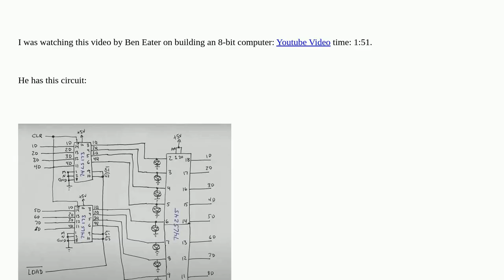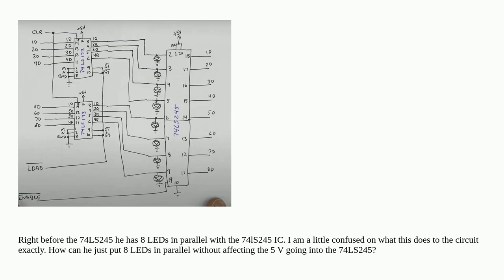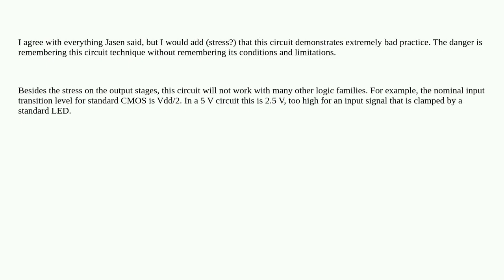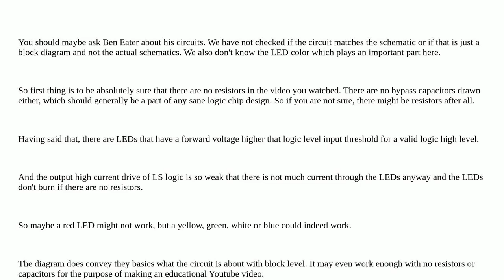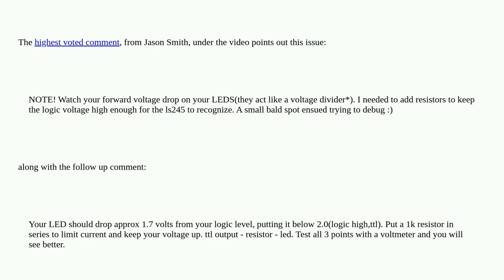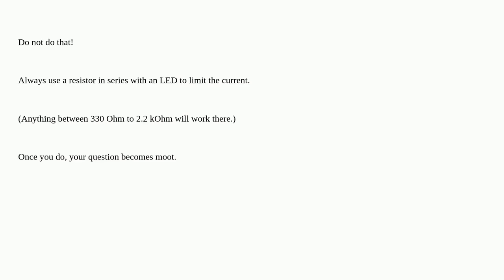How does putting an LED in parallel with an 8-bit computer load affect the voltage/current of a c...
How does putting an LED in parallel with an 8-bit computer load affect the voltage/current of a circuit?

A special thanks goes out to the community

  current voltage parallel